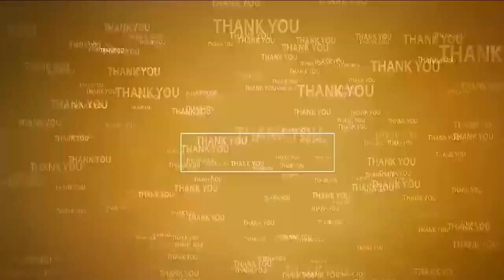రాక్ష‌స‌పాల‌న‌లో క‌నుమ‌రుగైన అభివృద్ధి | Balakrishna fans protest | Nellore 16 Division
- మాజీ మంత్రి నారాయ‌ణ 85 శాతం అండ‌ర్‌డ్రైనేజి ప‌నులు పూర్తి చేశారు
- ఐదేళ్ల‌లో ఒక్క‌టంటే ఒక్క అడుగు ముందుకేసి మిగ‌తా ప‌నులు చేయ‌లేదంటూ విమ‌ర్శ‌లు
- నెల్లూరు 16వ డివిజ‌న్‌లో వై.ర‌వి ఆధ్వ‌ర్యంలో వినూత్న నిర‌స‌న‌